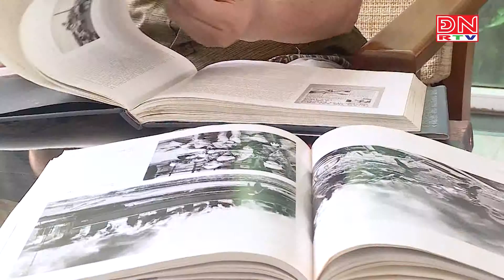Hồi ức của những phóng viên ảnh chiến trường